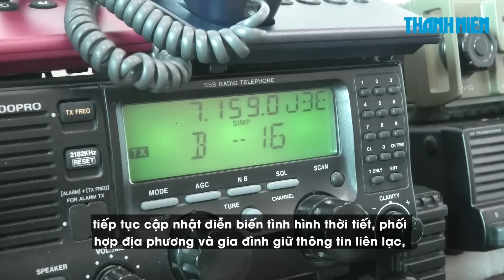Kêu gọi tàu thuyền cấp tập vào bờ tránh áp thấp nhiệt đới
0:00 Kêu gọi tàu thuyền cấp tập vào bờ tránh áp thấp nhiệt đới
1:26 Bà Trương Mỹ Lan đã 'rửa' số tiền hơn 445.000 tỉ như thế nào?
5:50 Dàn cựu lãnh đạo huyện Chợ Mới tham ô lấy tiền trả nợ quán nhậu

Bộ Chỉ huy Bộ đội biên phòng tỉnh Quảng Bình cho biết đã triển khai phương án, chỉ đạo các đơn vị trên hai tuyến khẩn trương thông báo, tuyên truyền về tình hình diễn biến của áp thấp nhiệt đời và kêu gọi tàu thuyền vào nơi trú ẩn an toàn.

Cơ quan tố tụng xác định bà Trương Mỹ Lan, Chủ tịch Tập đoàn Vạn Thịnh Phát, cùng đồng phạm đã rửa tiền với số tiền lên tới hơn 445.000 tỉ đồng - lớn nhất từ trước đến nay.

‘Vẽ’ nên các dự án, công trình xây dựng khống để lấy ngân sách trả nợ tiền tiếp khách quán nhậu cho huyện, 2 bị cáo là Phó chủ tịch huyện Chợ Mới (tỉnh An Giang) cùng lãnh đạo Văn phòng HĐND, UBND huyện, một số phòng ban, lãnh đạo một số xã phải hầu tòa.

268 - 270 Nguyễn Đình Chiểu, Phường Võ Thị Sáu, Q.3, TP HCM